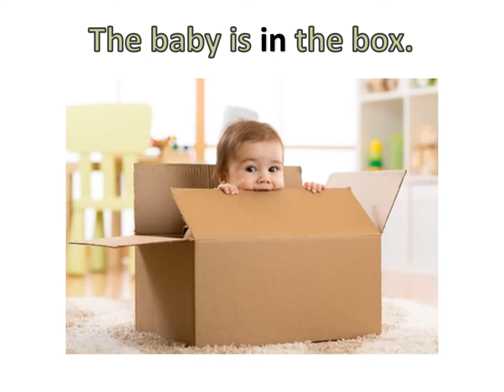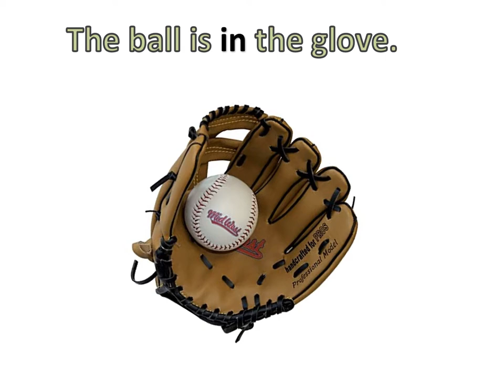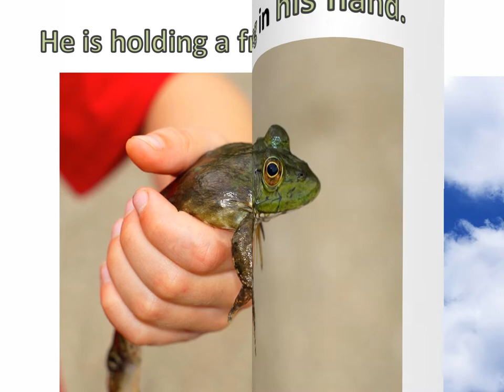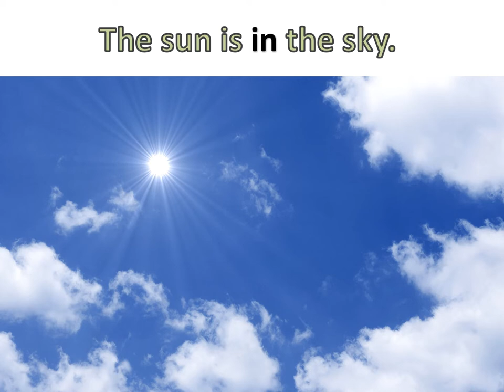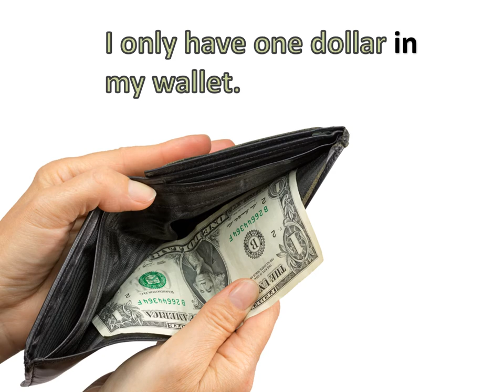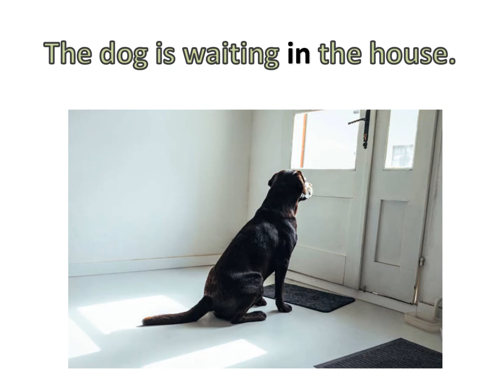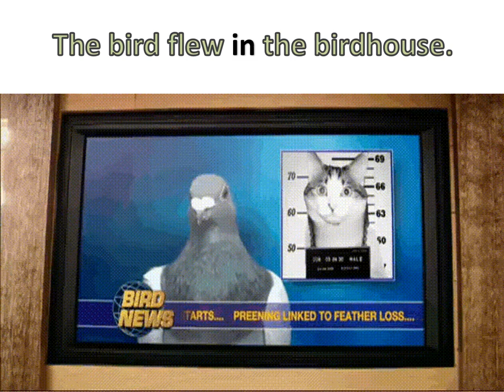Autism Brain Boosters: Prepositions - In -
Prepositions are a difficult concept to master for autistic children. These are more in-depth and specific exercises to practice and learn the use of prepositions. This video covers the preposition "in".